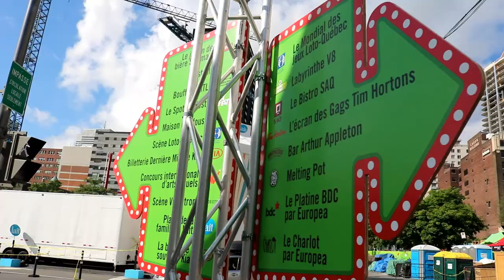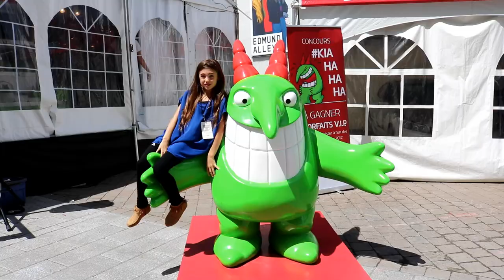SOIRÉE SURRÉALISTE GALA JUSTE POUR RIRE [Ophélie danse sa vie] épisode 19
Suivez-moi BACKSTAGE lors de mon premier contrat professionnel à l'Incroyable Gala à la salle Wilfrid-Pelletier de la Place des arts de Montréal pour le Festival Juste pour rire. Comme si vous y étiez avec moi! Téléréalité. Que du plaisir!

OPHÉLIE DANSE SA VIE est une Web série où Ophélie Bégin, passionnée par la danse, vous entretient dans ses mots d'enfant des sujets en lien avec la réalisation de son rêve de façon ludique et amusante. 100% elle-même! Sans se prendre au sérieux, même les adultes peuvent en apprendre car, la vérité ne sort-elle pas de la bouche des enfants?

Réalisé par BO production

FACEBOOK FAN PAGE: Ophélie Bégin